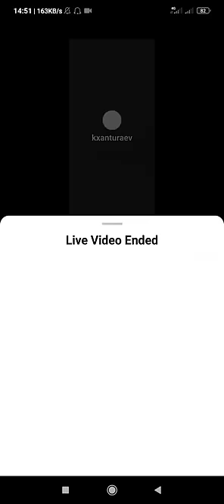Мурод Хантураев Жахонгир Позилжонов билан прямой эфирда.(архив).